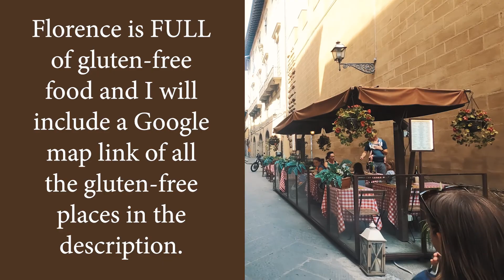What to do with one day in FLORENCE, ITALY with your family on a BUDGET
Here's a breakdown of how to see some of the highlights of Florence, Italy in a day on a budget.

🏞 Stops to include:
*Uffizi Gallery
*Galleria dell'Accademia
*La Ménagère
*Strozzi Palace
*Ponte Vecchio
*Piazzale Michelangelo
*Tenuta di Capezzana winery

🍴 Food Recommendations:
*Grom Gelateria
*Circo & Sons

☕️Places to get a great cup of coffee:
*Rivoire
*Ditta Artigianale

🌏 We are an American family living in Germany. While we love travel, we are a big family on a little budget for all of our adventures. Come along with us for the fun and for the travel tips!